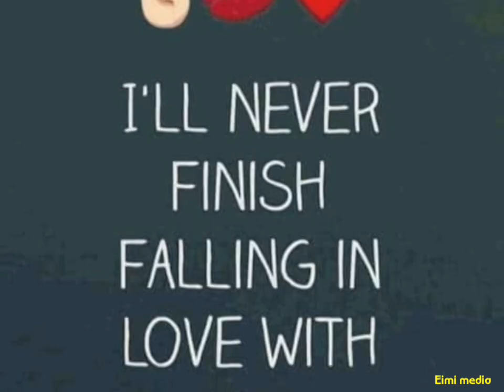Lungcet sangpen/Feona baite/Clif haokip/official song/thadou kuki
Thadou kuki latest song

LA ngaitah hin sadoh Te Ni kankipa piu ve hung mangchal jing hon in